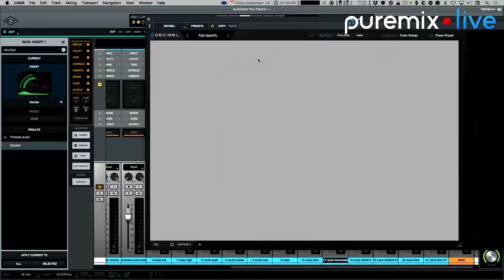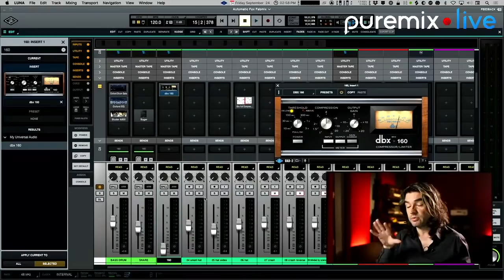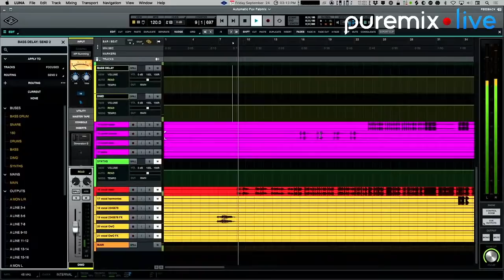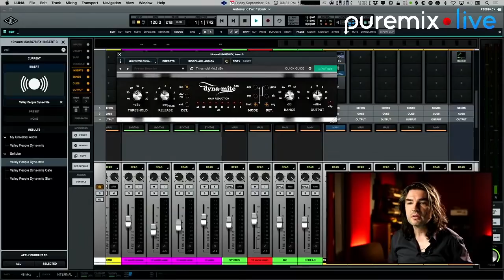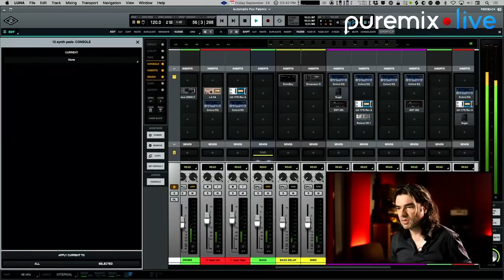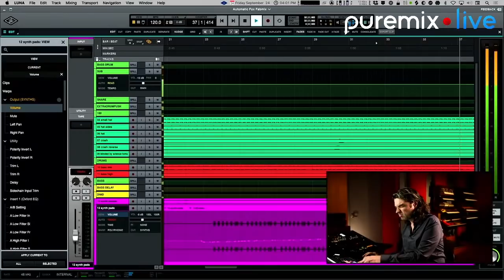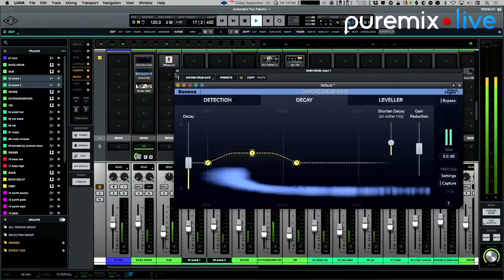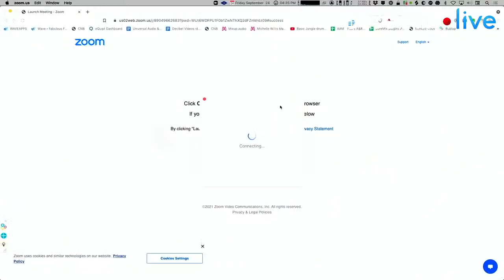Mix Fix w/ Fab Dupont | Mixing Pro Member Track On @UniversalAudio Luna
Watch as Fab Dupont is mixing live on @UniversalAudio Luna

00:00 Intro
10:48 Track levels / Gain Staging
16:10 Monitoring the session
20:24 Drum buss processing
41:00 Bass Mix
48:34 Finding Space with the vocals and beats
50:00 Processing "Depeche Modey" Vocals
1:00 :00 Mixing synths and vocoder
1:23:00 Arranging/editing track grooves
1:31:00 Mixing the 2nd Verse/bridge
1:40:00 Adding effects on the tracks
1:46 :00 Enhancing the song by cutting/ re-aranging parts
2:04:00 Adding effects to finish off the session
2:07:00 Todd Interview with Fab Dupont

About Fab Dupont:

Fab Dupont is a award-winning NYC based record producer, mixing/mastering engineer and co-founder of pureMix.net. Fab has been playing, writing, producing and mixing music both live and in studios all over the world. He's worked in cities like Paris, Boston, Brussels, Stockholm, London and New York just to name a few.

He has his own studio called FLUX Studios in the East Village of New York City.

Fab has received many accolades around the world, including wins at the Victoires de la Musique, South African Music awards, Pan African Music Awards, US independent music awards. He also has received Latin Grammy nominations and has worked on many Latin Grammy and Grammy-nominated albums.